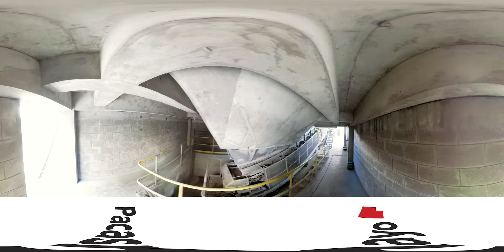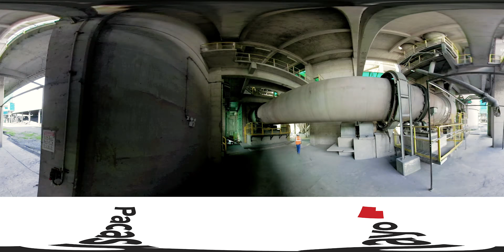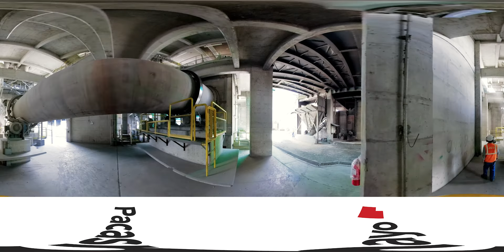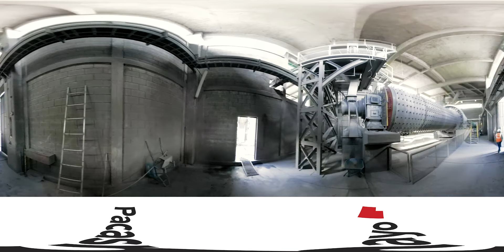Pacasmayo | Conoce nuestra Planta Rioja en 360°